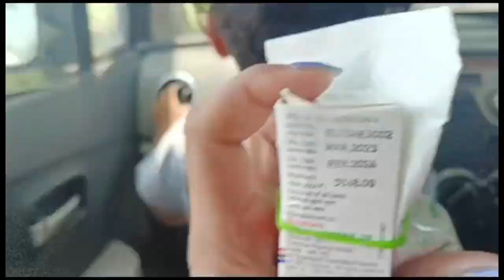This is LIFE, smiling even after so many PROBLEMS 🥺😊♿||Jyoti khari vlogs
kuch bhi samajh nahi aa rha kya karu🥺🙄|| Jyoti khari vlogs

मै कभी भी खुद को किसी से कम नी समझती♿🩼🙂

hello everyone My name is Jyoti bhati (khari)

if you guys like my videos please do share with your family and friends♥️

how to stay strong
how to stay positive
disabled people life
disabled mom
disabled wife
disabled women of india
Indian disabled women
caliper crutches daily life
how to manage with disability
life is beautiful the way you are
stay happy
motivation videos

daily vlogs

Rawan mandir in greater Noida
Rawan mandir kaha hai?
Rawan mandir
Shiv mandir
shiv ji ke darshan
daily vlog
family vlog
how to make family vlog
disabled people
disabilities
how to stay happy with disability
how to stay strong with disability
how to manage with your disability
polio women in India
polio ka treatment
how to wear caliper
how to walk caliper
polio women
polio patent
polio drops
how to complete your Study with disability
disabled students life
disabled people life
confidence of disabled person
government job For disabled people
how to make handicapp certificate
disabled panssion
life of disabled mother
life of disabled wife
life of disabled girl
disabled advocate
how to prepare for judiciary
how to do LLM
 Arman Malik controversy
India Pakistan controversy
Seema Sachin love story
pakistani women run to India

disabled people life
disabled mom
disabled wife
Indian disabled women
stay happy
motivation videos